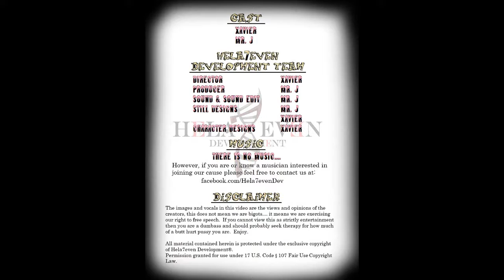The Erasing of Columbus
In this segment, Xavier drops the Columbus bomb on Terry. Let's see how that works for him.